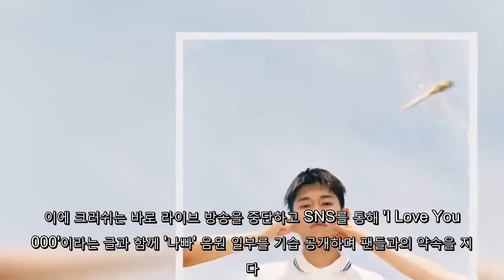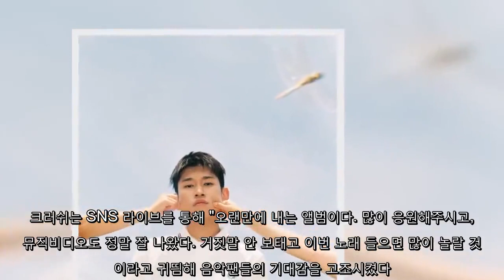'컴백' 크러쉬, '나빠' 스포 공약 실천 "많이 놀랄 것"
가수 크러쉬(Crush)가 새 싱글 '나빠'(NAPPA)의 음원 일부를 깜짝 공개하며 기대감을 높였다.   크러쉬는 지난 25일 자신의 SNS 라이브를 통해 팬들과 소통하는 시간을 가졌다. 이날 크러쉬는 동시 시청자수 5000명 달성 시 신곡 '나빠'를 공개하겠다는 깜짝 공약을 걸었고, 이내 접속자 수가 빠르게 5000명을 돌파했다. 이에 크러쉬는 바로